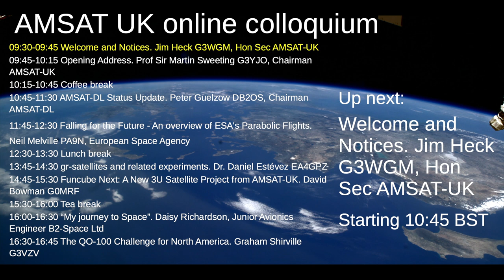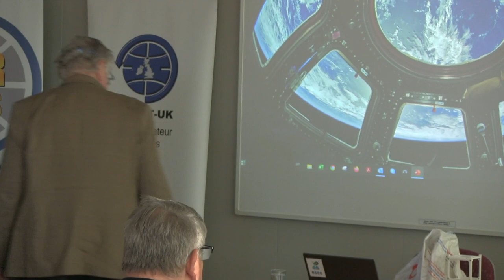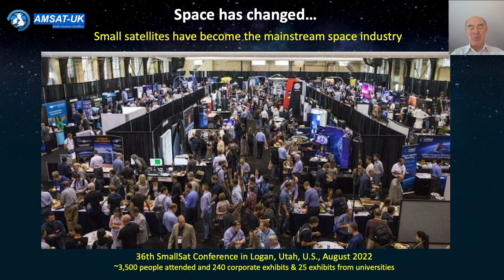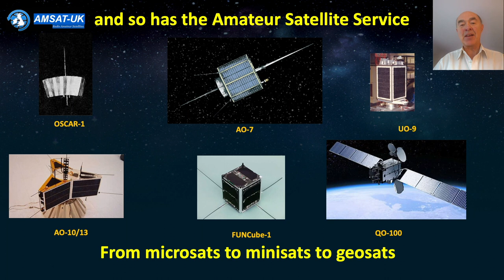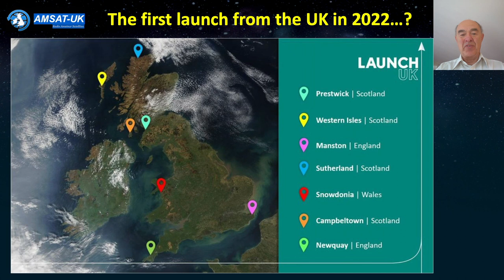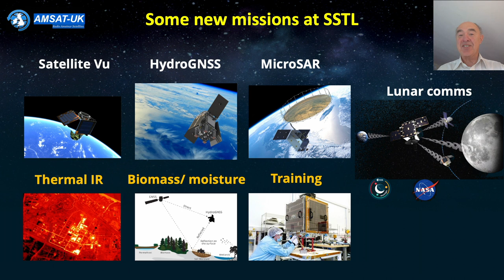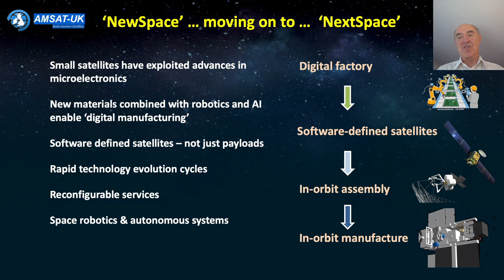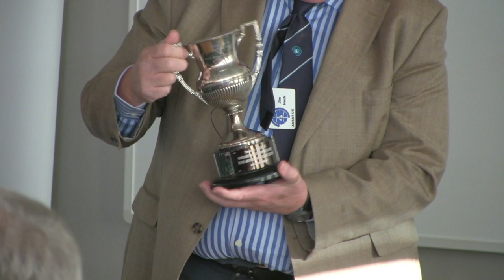2022: Welcome by Jim Heck G3WGM & Opening Address by Prof Sir Martin Sweeting G3YJO - AMSAT-UK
Welcome and notices by Jim Heck G3WGM, Hon Sec and the opening address by Prof Sir Martin Sweeting G3YJO, Chairman at the AMSAT-UK International Space Colloquium in Milton Keynes, October 8th 2022 Due to technical challenges the quality of these videos is lower than we would have liked